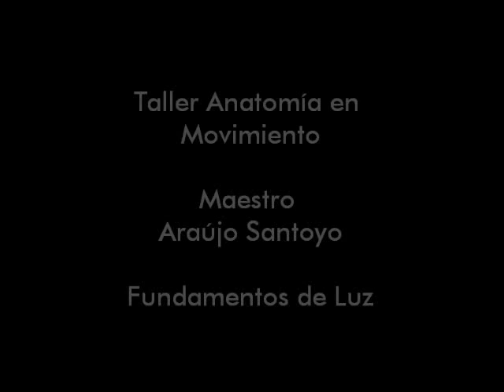Alfredo Araujo Santoyo clase anatomia en movimiento fundamentos de la luz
Los seminarios y talleres son creados y dirigidos por el Maestro Alfredo Araujo Santoyo para artistas, estudiantes, dibujantes, pintores, que quieran aprender y mejorar sus técnicas.